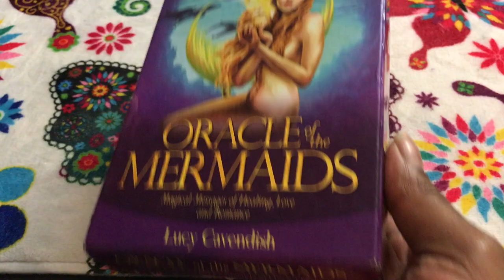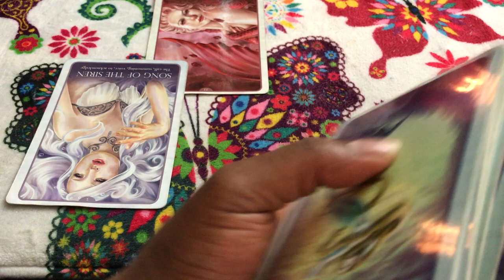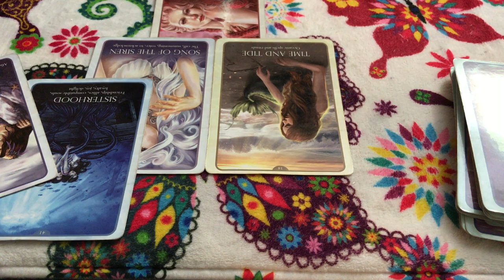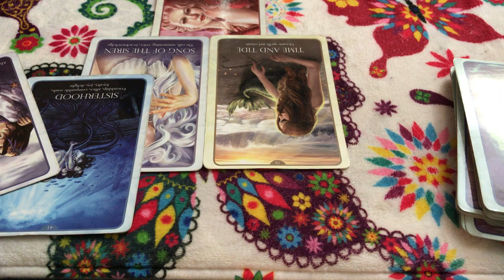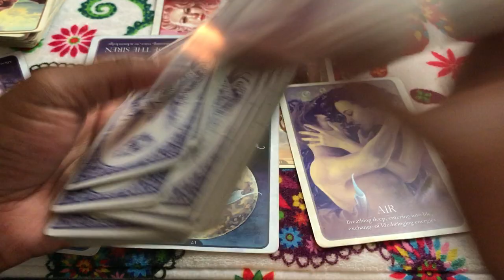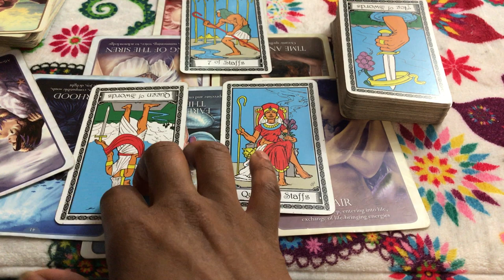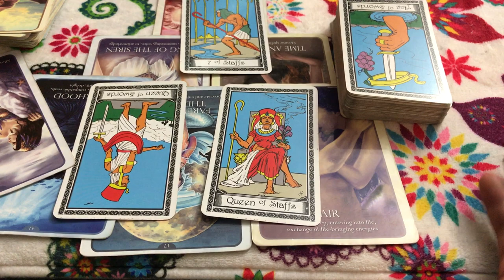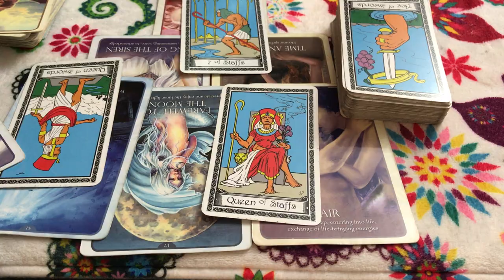Libra love reading. Don't know who to fight for, the honest person or the go digger at work. 7/10-17